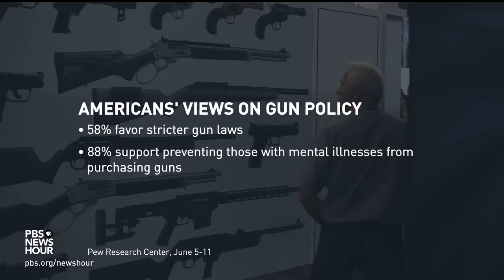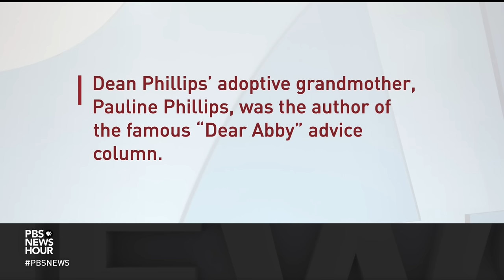Brooks and Capehart on gun policy debate after Maine mass shooting and new House speaker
New York Times columnist David Brooks and Washington Post associate editor Jonathan Capehart join Amna Nawaz to discuss the week in politics, including this week’s shooting in Maine that has put another spotlight on America’s gun violence epidemic and new House Speaker Mike Johnson.